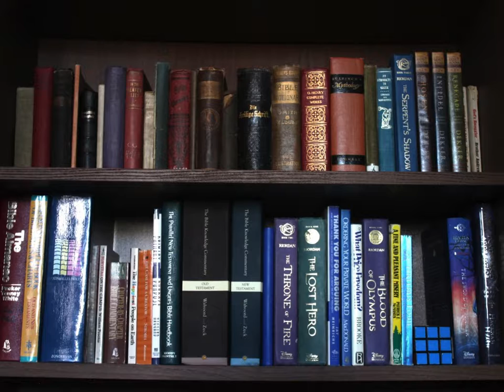MCJ30-8a MW | Cadence Calvert: Rubik's Cube | Photo Essay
Produced by: Cadence Calvert, Date: Sept. 27, 2017
Product Category = Toy

A project produced in the Fall 2017 MCJ 30 Monday/Wednesday "Introduction to Multimedia Production" Class for the Photo Series assignment. Professor Candace Egan.